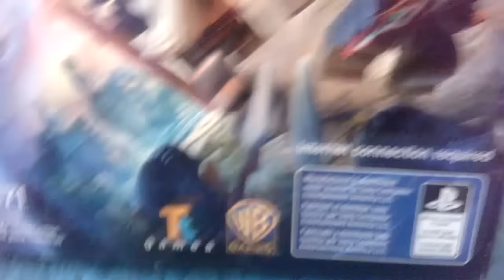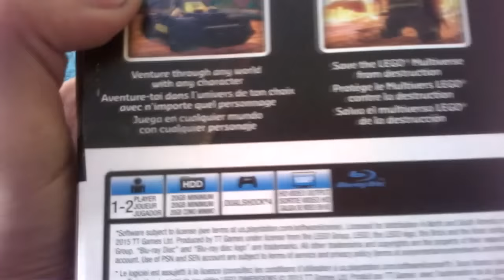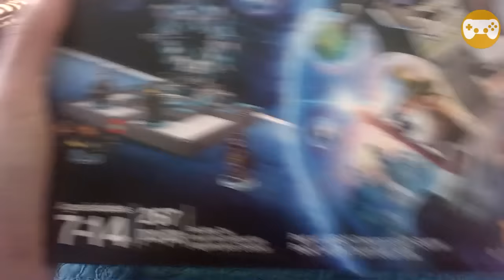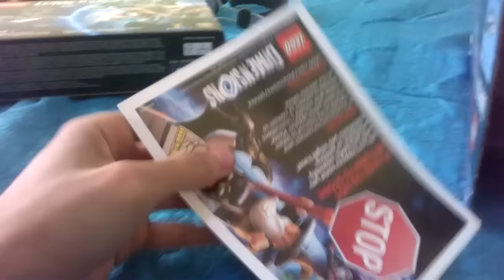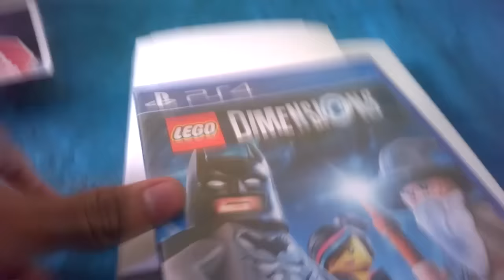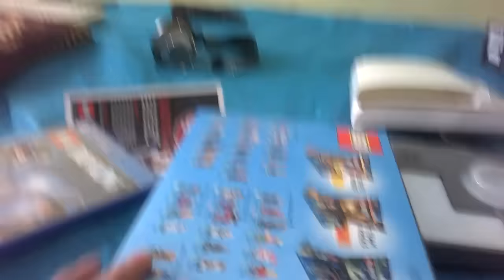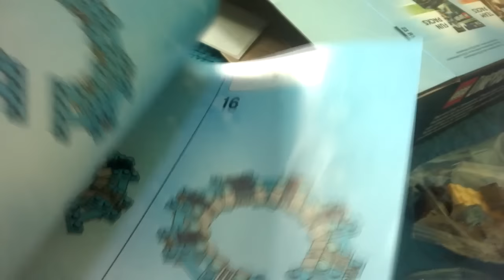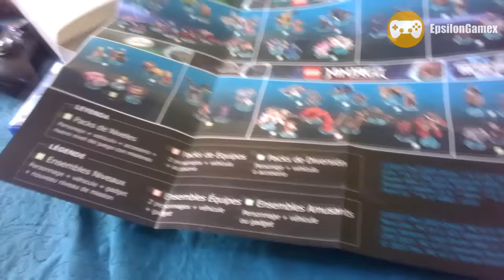UNBOXING LEGO DIMENSIONS